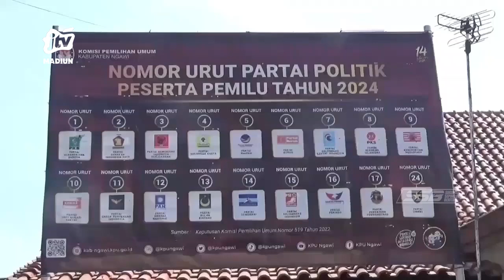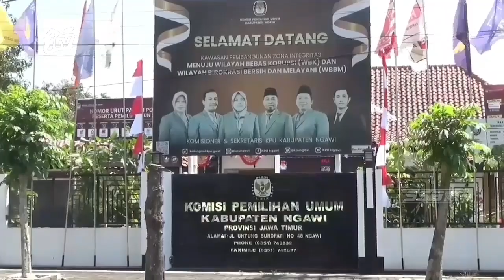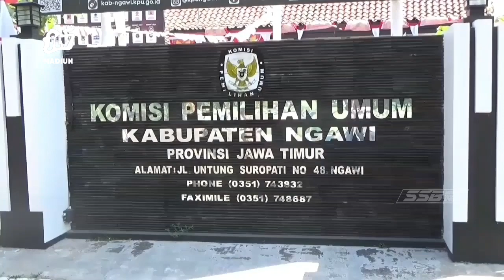NGAWI - Beberapa Parpol Ganti Bacaleg Dan Geser Dapil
KPU Ngawi saat ini masih dalam tahapan verifikasi administrasi hasil pencermatan Daftar Caleg Tetap (dct). Diketahui hingga akhir masa pencermatan DCT terdapat beberapa parpol yang melakukan penggantian dan pergeseran dapil terhadap Bacaleg mereka.

Office : jl. Sarimulya no 47 Rejomulyo, Kartoharjo, Kota Madiun